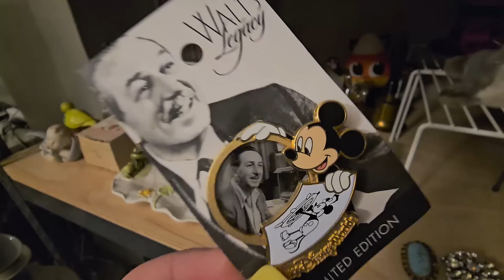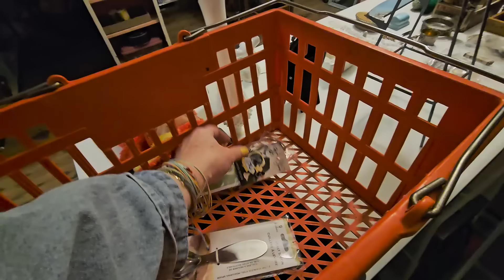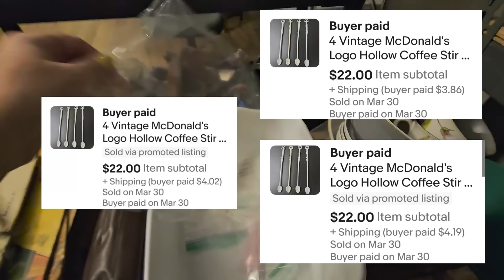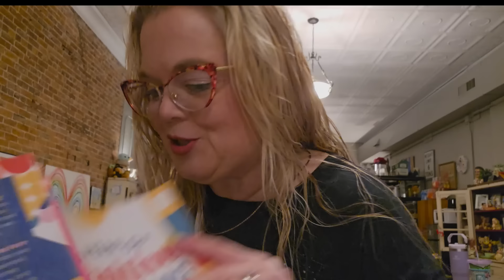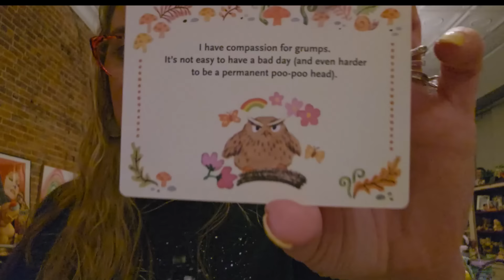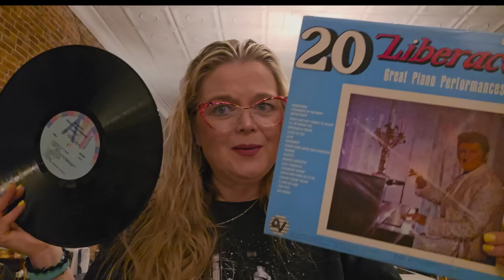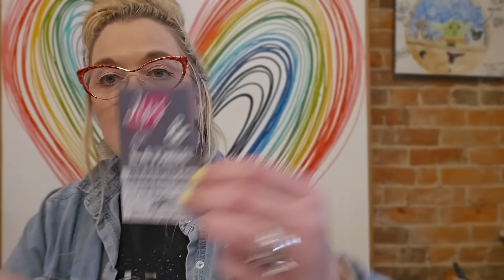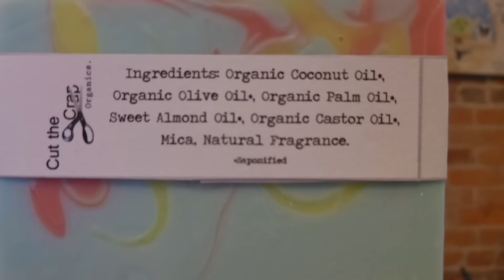Cut The Crap! Ebay Sales Are on FIRE this week!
In this video, we're cutting the crap and diving into why eBay sales are on fire this week!

Lensmart
USE THIS CODE TO SAVE 25%!

📬 Cards/Friend Mail
Misty Pate